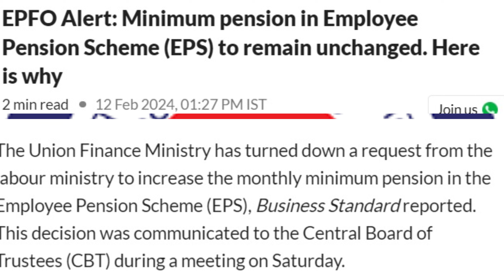EPS 95 : हो गया फैसला ! पेंशनर्स उठा लो अब झोला !